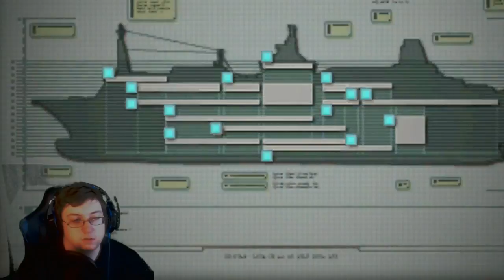1 A And It's Ruined - Resident Evil Revelation #4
We need to figure out a good method to keeping our accuracy maintained. Think when it drops below 70% or 75% that ranking drops.